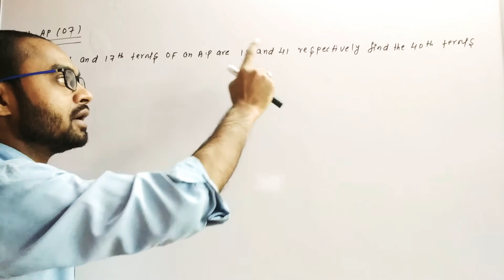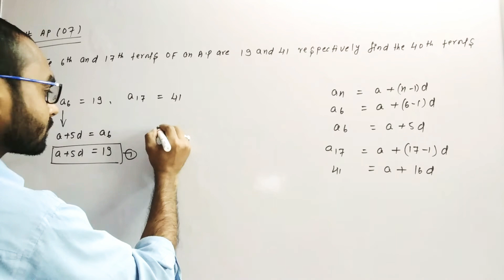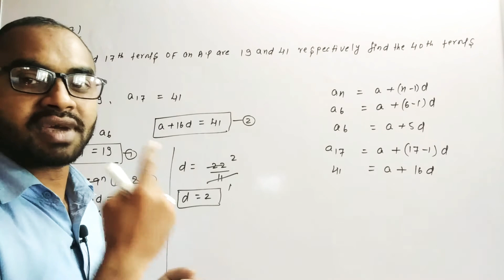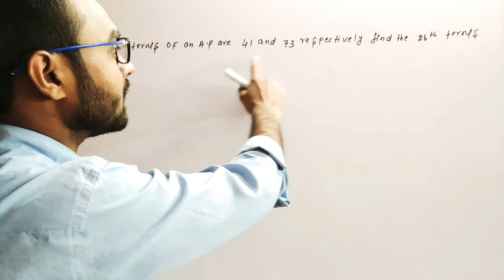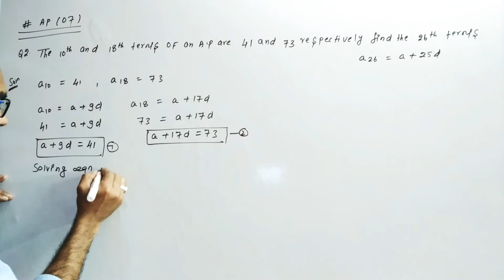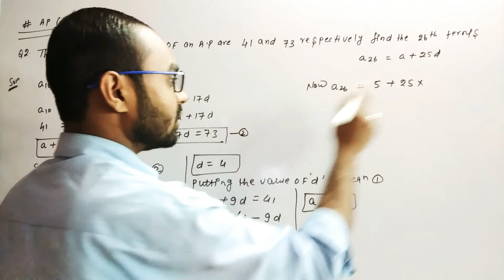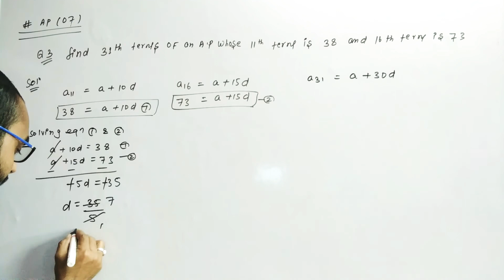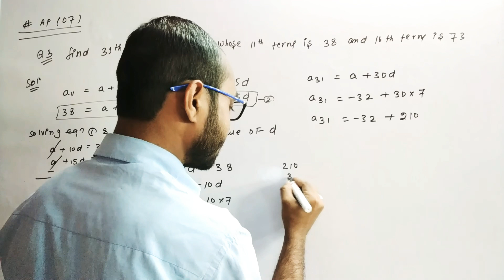II Arithmetic Progression ( AP 07 ) Class 10 CBSE Hots Questions Solutions Level 1 II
II Arithmetic Progression Class 10 CBSE  II
Arithmetic Progression (AP 07) Class 10 CBSE R.D . Sharma  Level 1 Hots Questions Solutions  Expected 3 Marks Board Exams 2020 to 2021 II

   II CLASS 10  NCERT BOOK PLAYLISTS II

II CH 1 Real Number II

II CH 2 Polynomial II

II CH 3 Pair of Linear Equations In Two Variables II

II CH 4 Quadratic Equations II

II CH 5 Arithmetic Progression II

II CH 7 Coordinate Geometry II

II CH 8 Introduction to Trigonometric II

II CH 9 Some Application Of Trigonometry II

II CH 12 Areas Related to Circles II

II CH 13 Surface Area And Volumes II

II CH 14 Statistics II

II CLASS 12 NCERT BOOK PLAYLISTS II

II CH 5 Continuity And Differentiability II

II CH 7 Integration II

II CH 6 Trigonometric Identities II

II CH 7 Statistics II

II CLASS 9 NCERT BOOK PLAYLISTS II

II CLASS 9 PHYSICS NCERT PLAYLISTS II

II CLASS 8 NCERT BOOK PLAYLISTS II